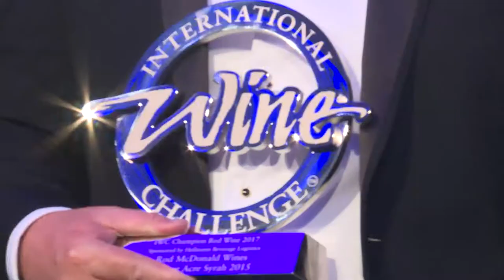IWC2017 Champion Red Wine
Rod McDonald Wines Quarter Acre Syrah 2015 by Rod McDonald Wines - A perfumed nose of sandalwood and lavender, edged with aromatic white pepper and brimming with ripe red and black cherry and ripe damson. The palate is vibrant, anchored in cool, conifer freshness, with super-fine tannins and an elegant finish.